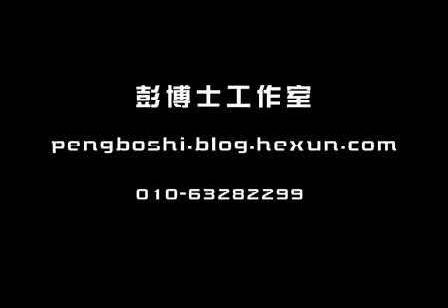色情泛滥（对现代人的伤害）——伤身败德折寿的根源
演讲嘉宾：彭鑫博士，中国中医科学院院士
对于当今社会泛滥的色情文化，即使是在西方也出现了一些团体出来宣传色情对人们，不分男女老幼造成的巨大影响，劝诫人们远离色情。本视频以中医的角度，以医学的理论阐释色情泛滥的危害.